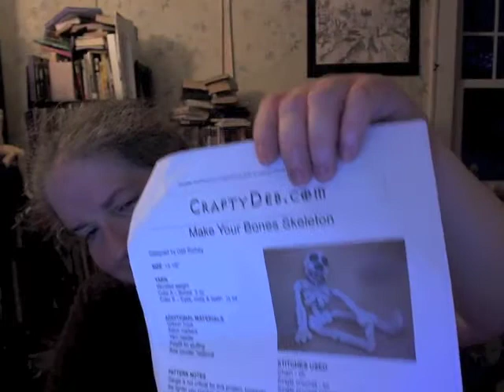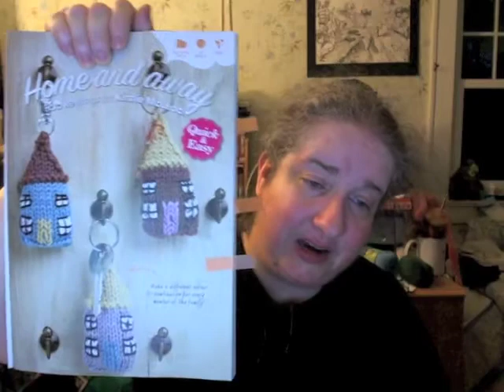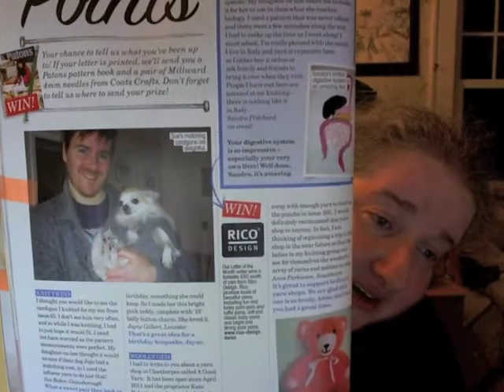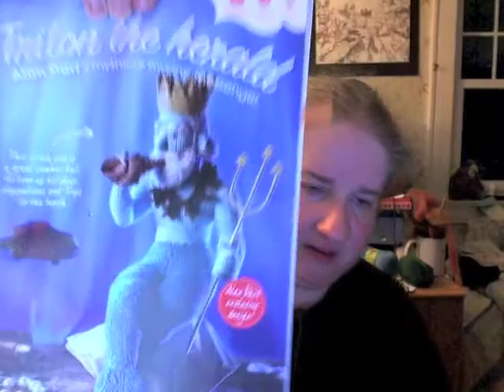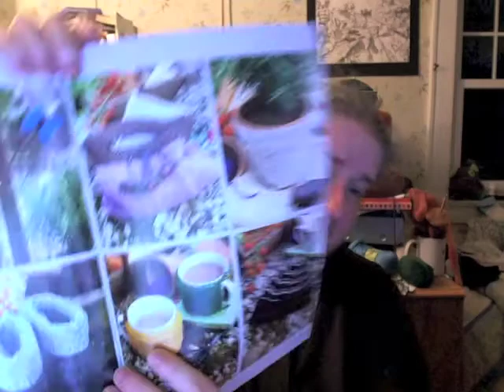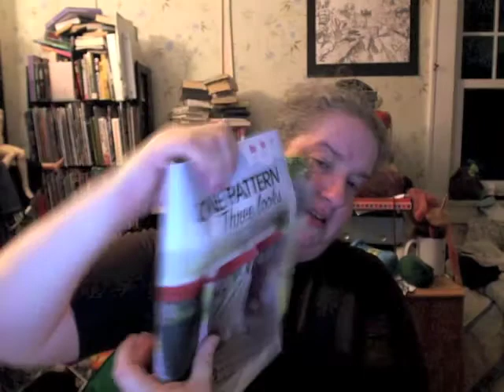Twisted Strands Episode 106: Summer Solstice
Welcome to the latest episode of my knitting podcast.  Blip has deleted my account, and the new home is here.  Thank you for tuning in, notes will be at the blog